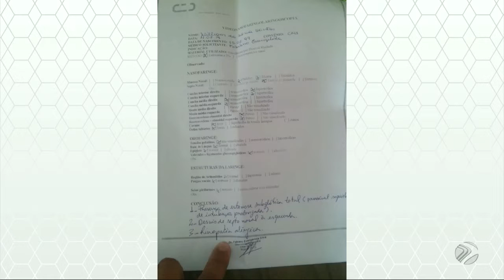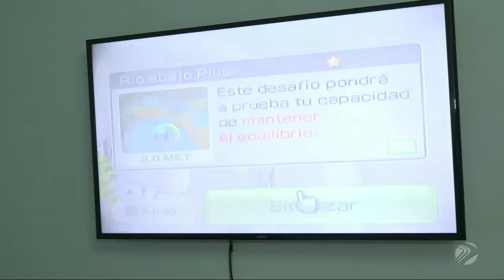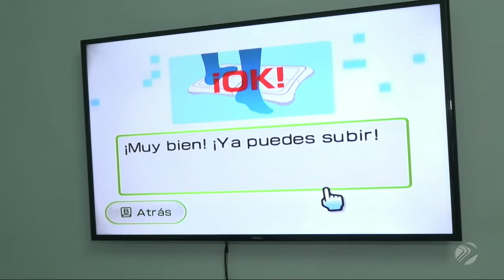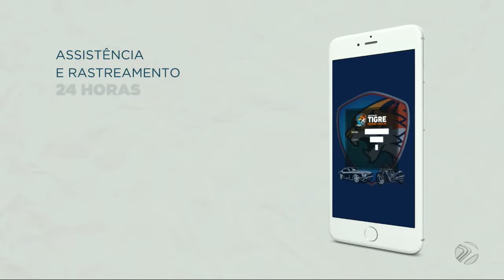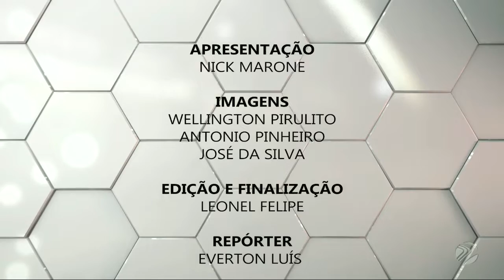Programa Cidade em Foco